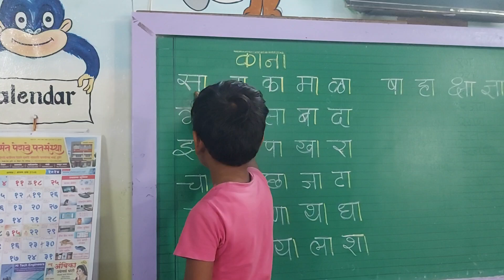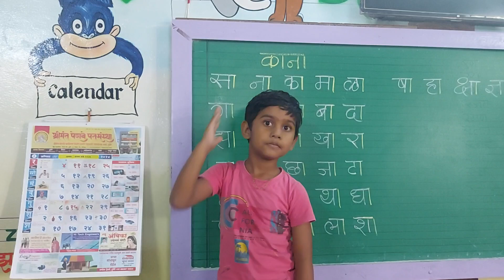मी कानायुक्त मुळाक्षरे कृतियुक्त वाचतो ! कु.वेदांत विशाल सोनवणे इयत्ता - पहिली शाळा - मनेगाव